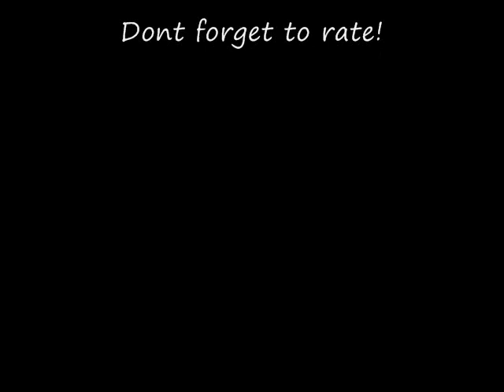Silverblood~tourniquet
This is a video of me, with my theme song tourniquet